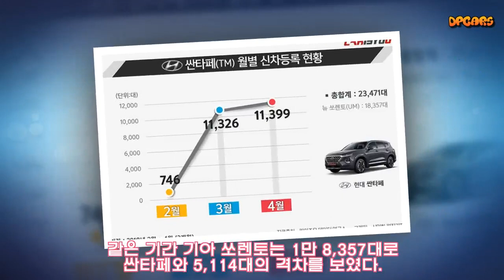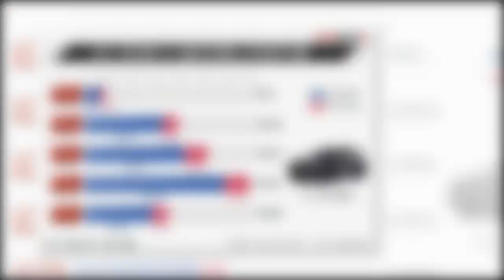출시 3개월, 현대 싼타페(TM) 성적표 분석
현대자동차가 4세대 싼타페(TM)를 선보인지 3개월이 지났다. 출시 이후 경쟁 차종인 쏘렌토를 가볍게 제치고 그랜저까지 누르면서 최근 2개월 연속 신차등록대수 1위에 오르는 저력을 과시했다. 싼타페의 월별 신차등록대수 현황, 소비자 성별 및 연령별 현황, 사...